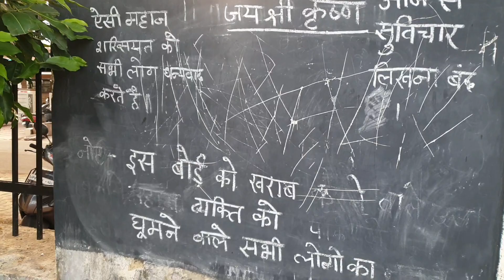Car ka side mirror gaayab 😱✌|| VLOG 62 || SY_ENTERTAINMENT